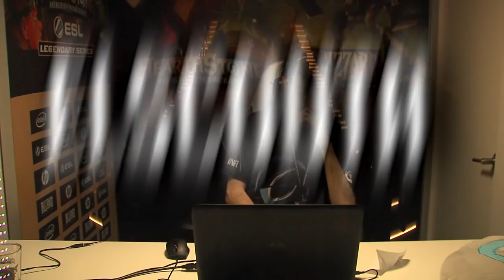IEM Katowice ESL Legendary Series Overview [SPONSORED BY HP]